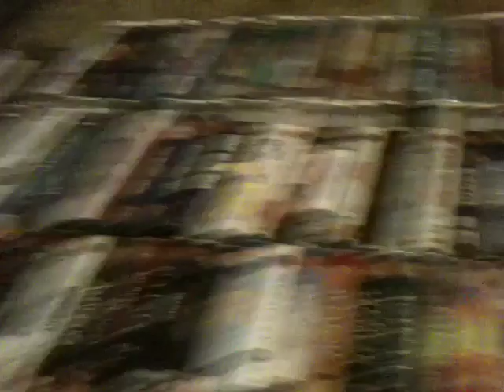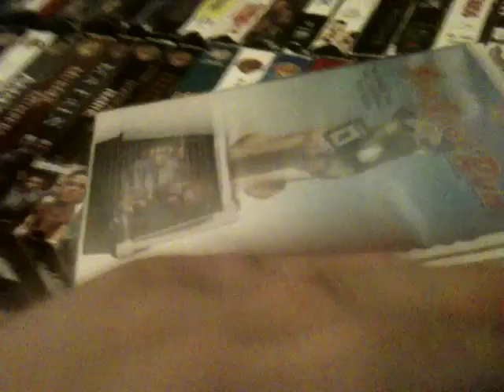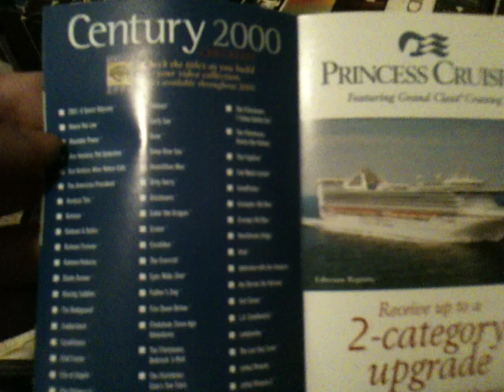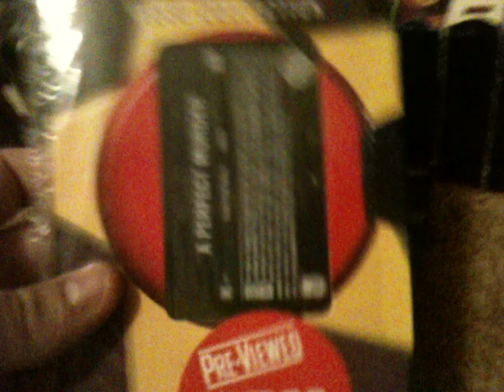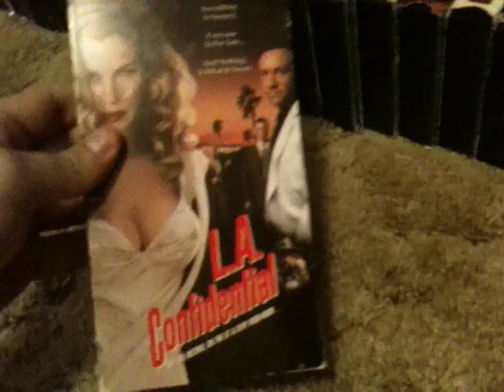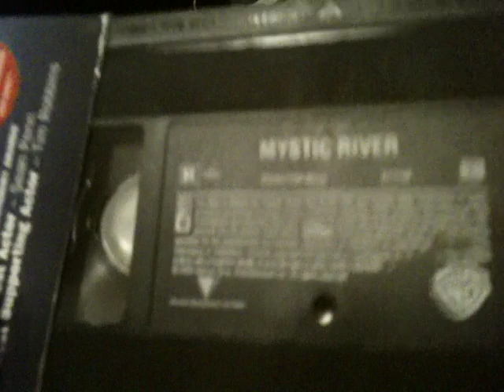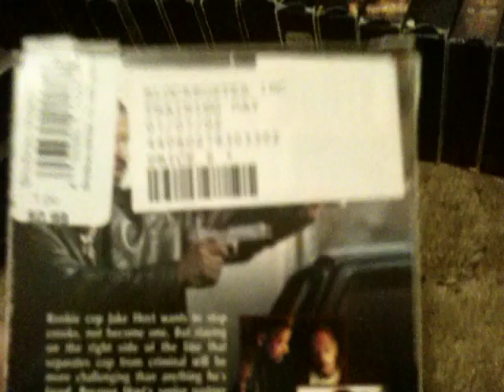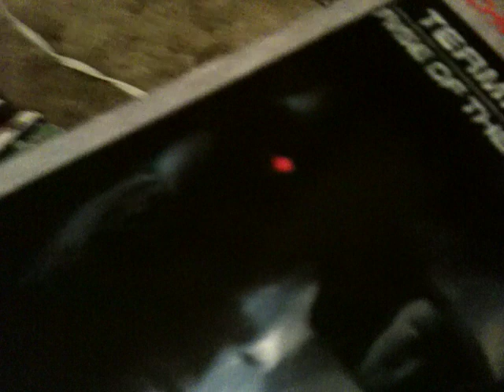My Warner Bros Boring Shield VHS Collection LONGEST VHS VIDEO ON MY CHANNEL 12/9/19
Enjoy! Longer than Some Movies.